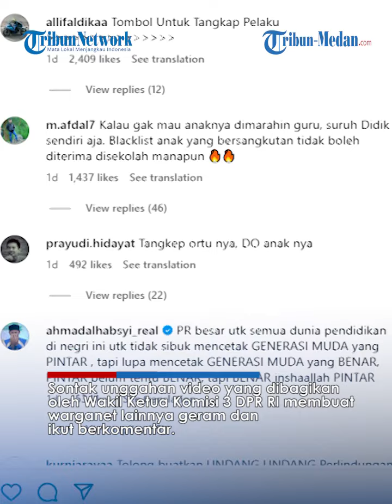Ahmad Sahroni Murka Kasus Guru di Rejang Lebong Diketapel Wali Murid hingga Buta: Norak Memalukan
TRIBUN-MEDAN.com - Wakil Ketua Komisi 3 DPR RI, Ahmad Sahroni ikut menyoroti kasus guru di Rejang Lebong yang dianiaya wali murid menggunakan ketapel hingga buta.

Seorang guru bernama Zaharman (58) di Rejang Lebong mejadi korban penganiayaan wali murid hingga mengakibatkan guru tersebut buta.

Kejadian penganiayaan ini terjadi di Kabupaten Rejang Lebong, Provinsi Bengkulu, Selasa (1/8/2023).

Ahmad Sahroni menyebut sikap wali murid tersebut 'norak dan memalukan'.

Sontak unggahan video yang dibagikan oleh Wakil Ketua Komisi 3 DPR RI membuat warganet lainnya geram dan ikut berkomentar.

Warganet meminta untuk kasus penganiayaan terhadap Zaharman segera diusut tuntas.